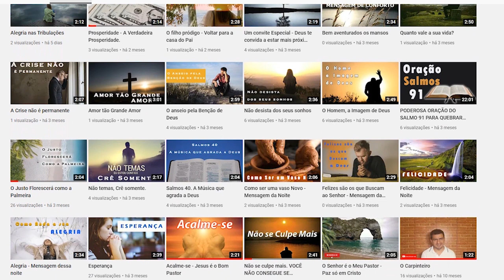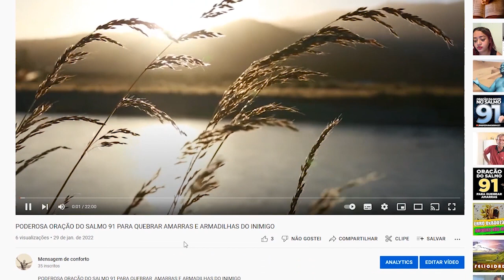Novela Reis - Resumo do Capítulo 43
Chaim e Zera são punidos por desrespeitar Abner.
 Kayla pressiona Lamár para saber suas intenções. Saul tenta lidar com desespero das pessoas diante dos ataques inimigos.
Abner reuni seus soldados e faz um importante discurso.

Novela Reis - Resumos
Assista aqui a novela reis da rede record

e muito mais novelas
Resumos das novelas
O que vai acontecer na novela reis
O que vai acontecer no próximo capítulo da novela reis
Assistir novela reis

Quando vai iniciar a novela reis?